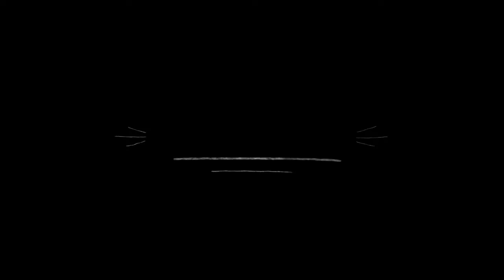DECORATE WITH ME~HALLOWEEN~CONDO TOUR~ROSE FOREVER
Hello, my friends!!  I'm so excited to have your help decorating with me for our annual Halloween pumpkin carving contest!  We have so much fun every year doing this!  We make spooky foods, you know I love to decorate, and it's just a fun time for our family to get together for a fun night!

If you’re interested in the beautiful flower arrangement, please You’ll be pleasantly surprised!! They’re gorgeous!!

I love to shop, I love to show my hauls, and I love to decorate!

Thank you so much for helping me decorate for Halloween!!!  It was so fun!!!